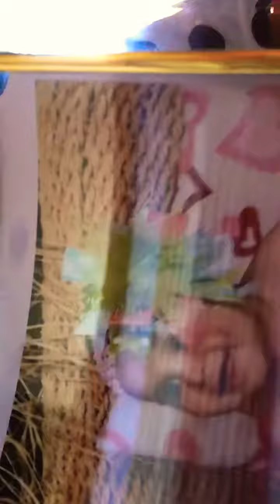صورتي و انا صغيرا😂😂😂😂😂😂